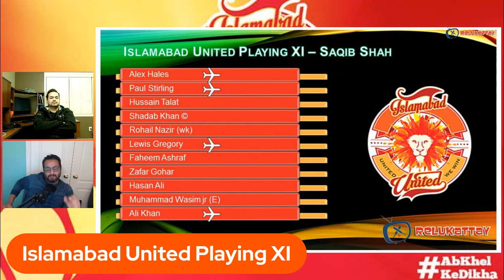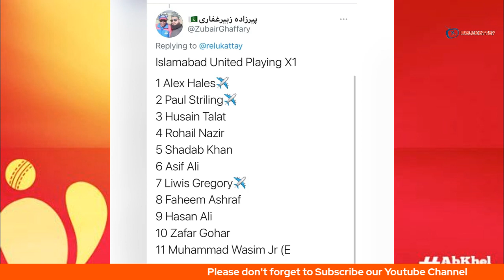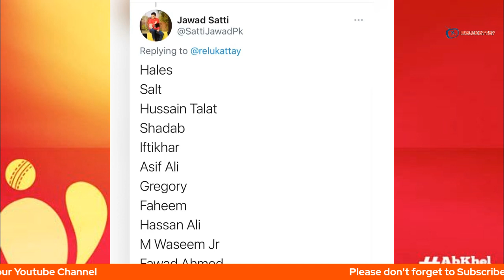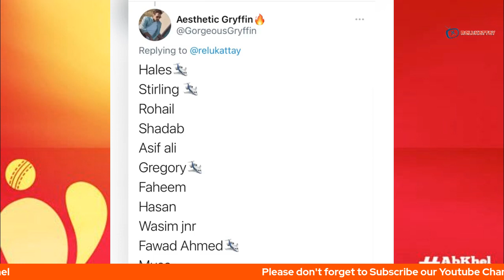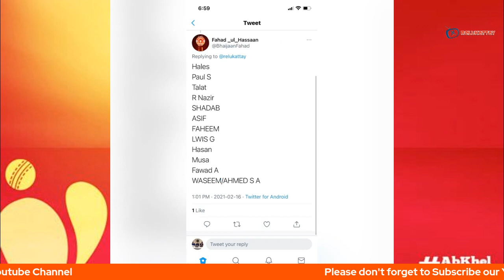PSL 2021 Islamabad United Playing X1 and Final Rating - PSL 6 ISLU Playing 11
We (Relukattay) are cricket freaks and absolutely mad about PSL. As new PSL 2021 season 6 is around the corner so we thought to share our views on HBLPSL with all fellow PSL fans. So here we are with our new show on Islamabad United PSL 2021 Playing X1. We also included viewers choice playing 11 and gave our final rating too where Islamabad would finish this season.

Watch our show on Islamabad United detailed squad analysis